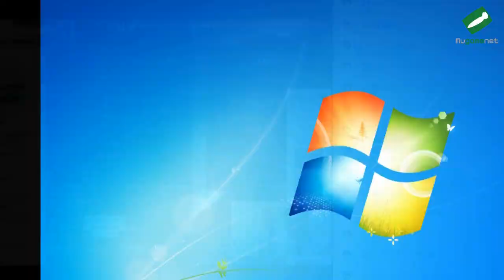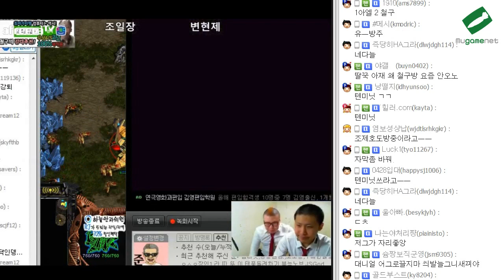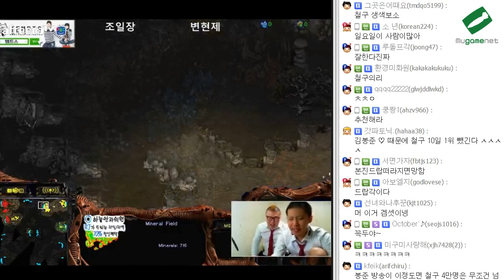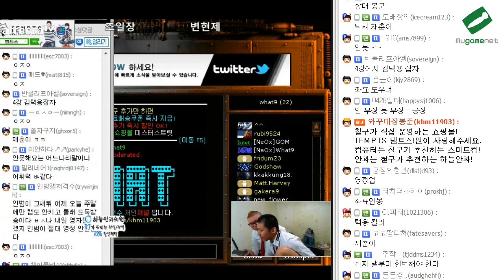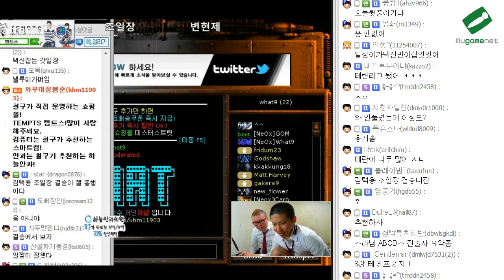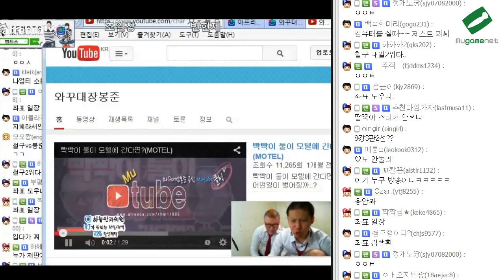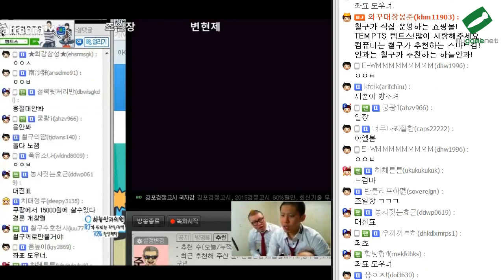★템트스 스타리그★ D조 최종전 조일장(Z)VS변현제(P)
템트스 스타리그 D조 최종전 경기!
두번째 죽음의 D조 최종전 경기! 두번째로 진출할 사람은 누구??
 함께보시죠~